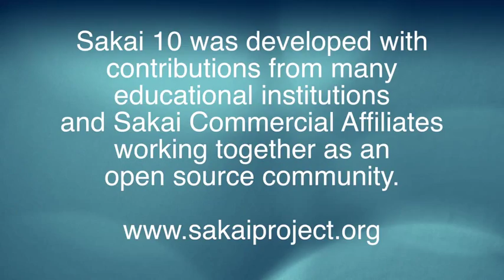Inside Sakai 10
This video takes a look at some of the end user and performance enhancement features of the Sakai 10 release.  For more detail see: